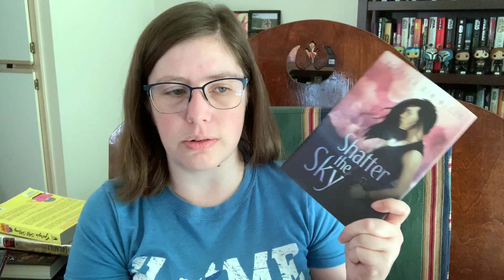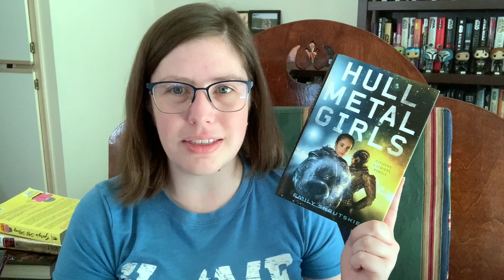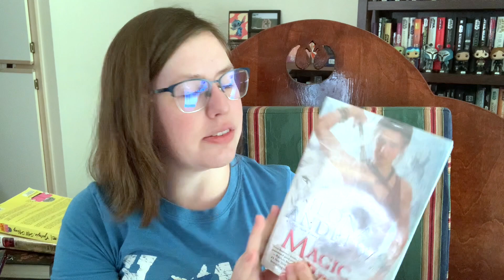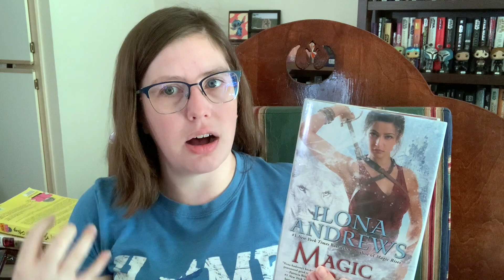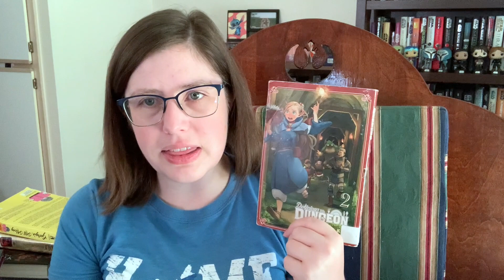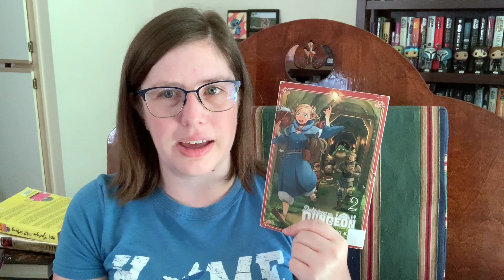This Book's a Weirdo, OK? - Reading Wrap-Up | July 2023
Take a drink every time I describe a certain book as weird 😅. July was another month of double digit reads with some ups, some downs, and a cat who has the devil in her trying to cause chaos.

Books mentioned:

Sia Martinez and the Moonlit Beginning of Everything by Raquel Vasquez Gilliland
There Will Be Fire: Margaret Thatcher, the IRA, and Two Minutes That Changed History by Rory Carroll
Jesus and John Wayne: How White Evangelicals Corrupted a Faith and Fractured a Nation by Kristin Kobes Du Mez